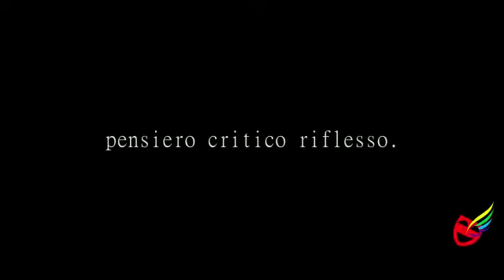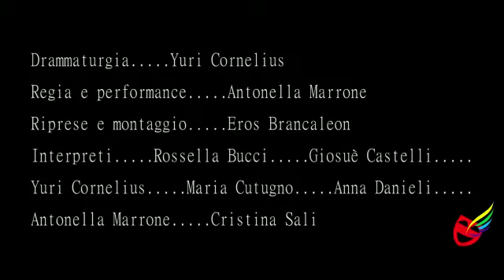Pensiero Critico Riflesso - Trailer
Il corpo esprime il pensiero della mente e si riflette, coinvolgendo i sensi in un pensiero critico riflesso.
Drammaturgia di Yuri Cornelius - Regia e Performance di Antonella Marrone - Riprese e Montaggio di Eros Brancaleon